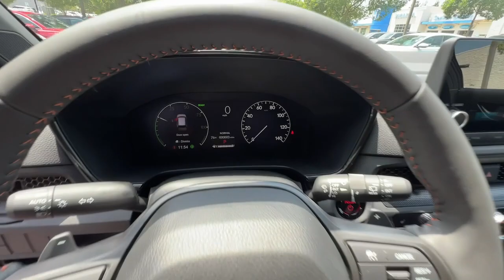2023 Honda CR-V_Hybrid Atlanta, McDonough, Jonesboro, Fayetteville, Conyers 27802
Meteorite Gray Metallic New 2023 Honda CR-V_Hybrid Sport available in 105 Sons Drive, McDonough, Georgia at Sons Honda. Servicing the  Atlanta, McDonough, Jonesboro, Fayetteville, Conyers, GA area.

Sons Honda
105 Sons Drive

Notes on this vehicle:*DESIRABLE FEATURES:* This new 2023 Honda Cr-v Hybrid Sport for sale features: MOONROOF APPLE CARPLAY ANDROID AUTO HEATED SEATS BACKUP CAM MULTI-ZONE AC ALLOY-WHEELS BLUETOOTH Remote Entry and is available at our new & used Honda dealership near McDonough.Enjoy premium performance & value offered by our new car truck and SUV selection*INTERIOR OPTIONS:* Enjoy every minute of your journey in the cabin of this new 2023 Honda Cr-v Hybrid including features such as: Heated Front Seats Moon Roof Automatic Climate Control Overhead Console Compass Power Moonroof Power Drivers Seat Air Conditioning Bucket Seats Rear Reading Lights Illuminated entry Telescoping Wheel Rear Seat Center Armrest Center Console Tilt Steering Wheel Reading Lights Vanity Mirrors Trip Odometer Center Arm Rest Cup Holder(s) Rear Window Defroster Split Folding Rear Seat.*EXTERIOR OPTIONS:* Show off your excellent taste in this new 2023 Honda Cr-v Hybrid suv featuring: Roof / Luggage Rack Alloy Wheels Color Matched Bumpers Auto Headlamp Rear Window Wiper Spoiler / Ground Effects.*TECHNOLOGY FEATURES:* Make your trip more enjoyable and comfortable with the following features on this 2023 Honda Cr-v Hybrid including: Multi-zone Climate Control Keyless Entry Steering Wheel Audio Controls Android Auto by Google Steering Wheel Controls Anti Theft System Aftermarket Anti Theft System Steering Wheel Cruise Control Apple CarPlay Capable Adaptive Cruise Control Outside Temperature Gauge Bluetooth Connection.*MECHANICAL FEATURES:* This front wheel drive 2023 Honda Cr-v Hybrid is factory-equipped with an outstanding 2.0l i4 dohc 16v engine and a ecvt transmission. Other installed mechanical features include: Power Windows Heated Mirrors Traction Control Power Mirrors Cruise Control Disc Brakes Tire Pressure Monitoring System Intermittent Wipers Variable Speed Intermittent Wipers Power Steering Trip Computer.*SAFETY OPTIONS:* Give yourself unparalleled peace of mind in this new Cr-v Hybrid 2023 Honda suv with Safety features that include: Back-Up Camera Electronic Stability Control Brake Assist Integrated Turn Signal Mirrors Delay-off headlights Dual Air Bags Overhead airbag Auto Highbeams Anti-Lock Brakes Speed Sensitive Steering Knee AirBag Occupant sensing airbag Passenger Air Bag Sensor Front Side Air Bags.*Need financing assistance?* Were pleased that you found this 2023 Honda Cr-v Hybrid for sale at our Honda dealership in McDonough GA. When youre ready to explore new car financing SONS Honda is here to help. Our SONS Honda finance team will offer competitive financing rates and terms on this new 2023 Honda Cr-v Hybrid for sale near Stockbridge Lovejoy and Macon GA.*STOCK# 27802 PRICED BELOW MARKET RETAIL VALUE!* SONS Honda offers this 2023 Honda Cr-v Hybrid for sale today. Dont forget we will buy or trade for your used car truck or SUV! Trade in your car truck or SUV to reduce the purchase price of your next vehicle at SONS Honda!Why buy from SONS Honda? We are as dedicated to our drivers as we are to our community. McDonough Georgia was an easy choice for the site of our dealership. Brimming with Southern charm and hospitality we planted our roots here among Geranium Festivals historic architecture and friendly people. Like our community we work to create a warm welcoming dealership experience for our customers. At Sons Honda we strive to be more than your average dealership:  * We Are Local. SONS Honda believes in McDonough and its surrounding communities. Always looking for ways to give back we help our drivers in life and on the road.  * Your Dollars Stay Home. When you buy from us you are investing in your local community.  * You Never Pay Corporate Fees. Theres no corporate greed here. When you buy from us youre never hit with additional and unnecessary overhead fees.*Our Honda dealership near McDonough:* Call SONS Honda today at * to schedule a test drive* of this 2023 Honda Cr-v Hybrid Sport! Our dealership proudly serves Stockbridge Lovejoy and Atlanta GA. Come visit our dealership at 105 Sons Drive McDonough GA 30253 to check it out in person! Find an impressive selection of new and new cars trucks and SUVs near you at SONS Honda like the popular Honda CR-V and Accord! No matter your budget we have a great car for you from either our new or used inventory